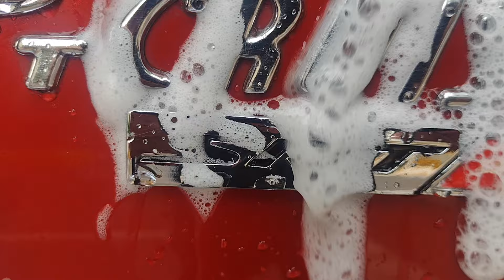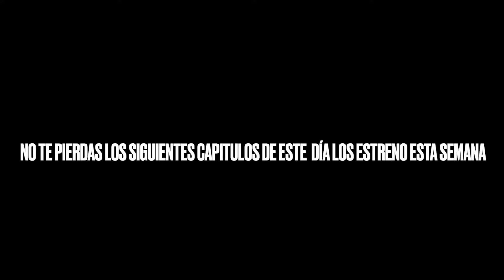MOPAR Meet Pre al 2022-Parte1 Entrevista Alex Rock Phantom 88 amigos Kedapile blogs y Mauricio Mopar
Conocí a Kevin de Kedapile blogs en el Pre Mopar Meet 2021 junto con Mauricio Mopar y amigos de distintos grupos y clubes.